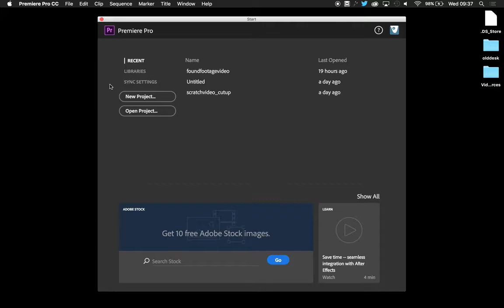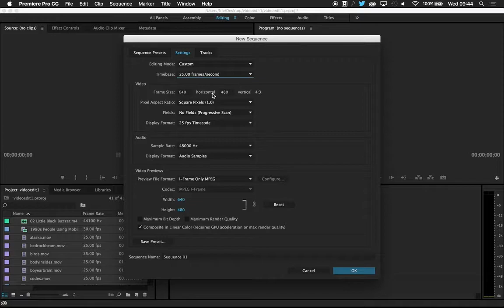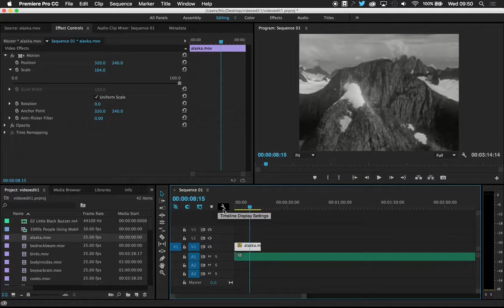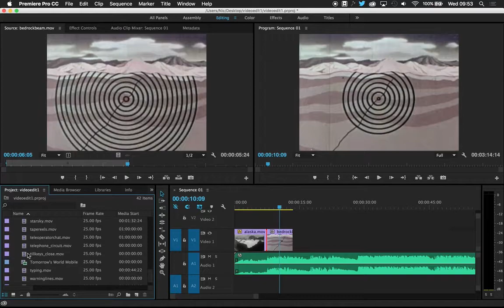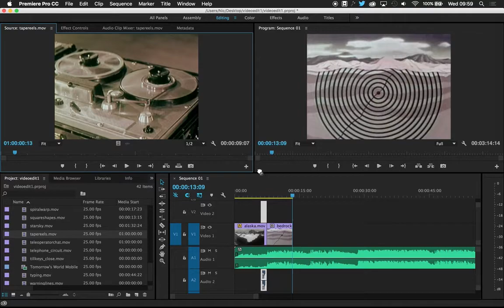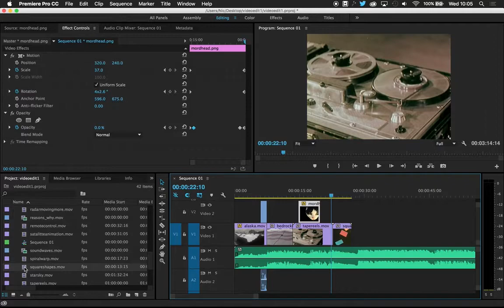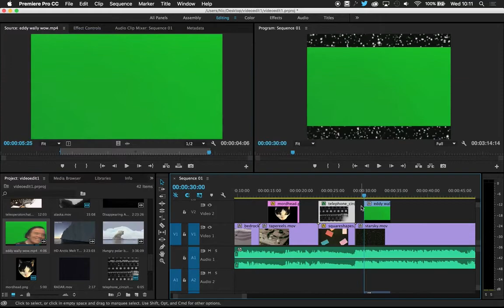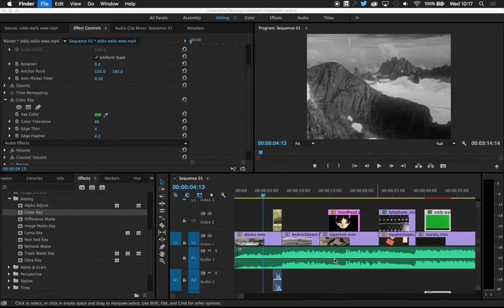Premiere Pro editing intro